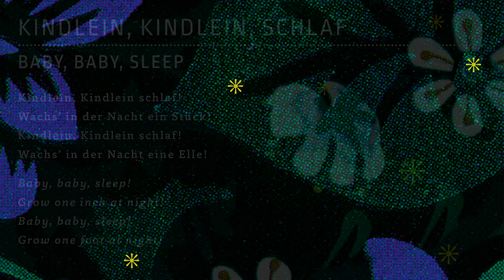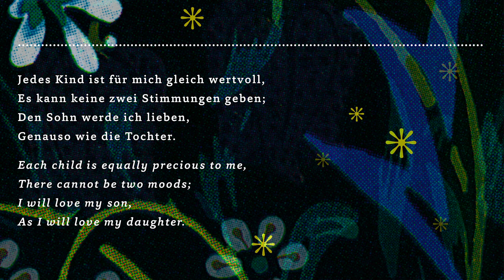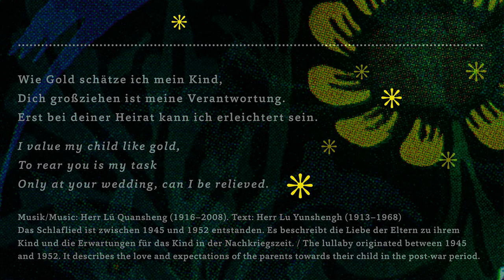嬰仔嬰嬰困 * BABY, BABY, SLEEP * KINDLEIN, KINDLEIN, SCHLAF * 台湾, Taiwan * Lullaby, Wiegenlied, 催眠曲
CHANG MING CHUAN (ELLEN) I Gesang, voice
English, German and China song texts below
Englischer, deutscher und chinesischer Text des Wiegenlieds weiter unten

A present to children big and small across the world from the musicians and the Schloss Weißenbrunn Foundation
SWEET DREAMS

BABY, BABY, SLEEP!
Grow one inch at night!
Baby, baby, sleep!
Grow one foot at night!

I rock my child when the sun goes down,
I keep gazing at the baby in my arms.
You are my heart,
I fear you might suffer from wind and weather.

Each child is equally precious to me,
There cannot be two moods;
I will love my son,
As I will love my daughter.

After school find a career,
Do not hesitate too long;
Boy, marry a woman,
Girl, find a man.

I value my child like gold,
To rear you is my task
Only at your wedding,
Can I be relieved.

The lullaby originated between 1945 and 1952. It describes the love and expectations of the parents towards their child in the post-war period.

Ein Geschenk der beteiligten Musiker*innen und der Schloss Weißenbrunn Stiftung für die kleinen und großen Kinder dieser Welt
TRÄUMT WAS SCHÖNES !

KINDLEIN, KINDLEIN SCHLAF!
Wachs‘ in der Nacht ein Stück!
Kindlein, Kindlein schlaf!
Wachs‘ in der Nacht eine Elle!

Ich wiege mein Kind, wenn die Sonne versinkt,
Ich blicke ständig das Kind in meinem Arm an.
Du bist mein Herz,
Ich fürchte, du könntest unter Wind und Wetter leiden.

Jedes Kind ist für mich gleich wertvoll,
Es kann keine zwei Stimmungen geben;
Den Sohn werde ich lieben,
Genauso wie die Tochter.

Nach der Ausbildung mach‘ gleich Karriere,
Zögere nicht lange;
Junge, heirate eine Frau,
Mädchen, finde einen Mann.

Wie Gold schätze ich mein Kind,
Dich großziehen ist meine Verantwortung.
Erst bei deiner Heirat,
Kann ich erleichtert sein.

Text: Herr Lu Yunshengh (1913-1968)
Musik/Music: Herr Lü Quansheng (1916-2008)

Das Schlaflied ist zwischen 1945 und 1952 entstanden. Es beschreibt die Liebe der Eltern zu ihrem Kind und die Erwartungen für das Kind in der Nachkriegszeit.

嬰仔嬰嬰困，
一暝大一寸；
嬰仔嬰嬰惜，
一暝大一尺；

搖子日落山，
抱子金金看，
你是我心肝，
驚你受風寒。

同是一樣子，
哪有兩心情；
查甫也著疼，
查某也著成。
畢業做大事，
拖磨無外久；
查甫娶新婦，
查某嫁丈夫。

痛子像黃金，
成子消責任；
養恁到嫁娶，
我才會放心。